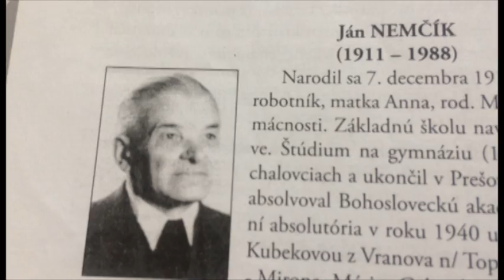Polstoročie obnovenia zakázanej cirkvi Kríž